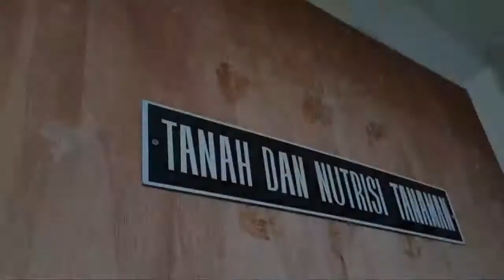Pembuatan Pupuk Hayati Cair skala Petani !